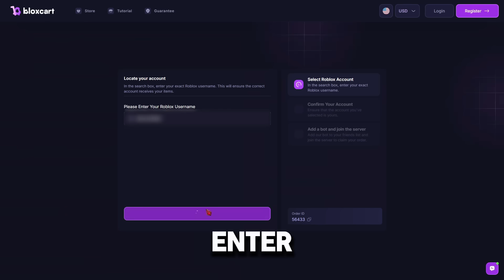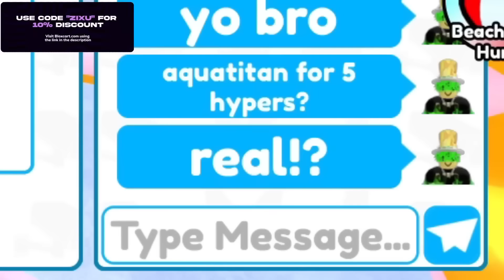NEW UPDATE😱NEW PlayTime REWARDS ULTIMATE!?🔥TOILET TOWER DEFENSE